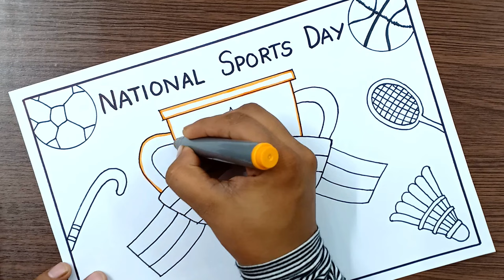National Sports Day Drawing | National Sports Day Poster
National Sports Day Drawing
National Sports Day Poster

Oil Pastels Used For Colouring
Pencil Colours Also Used For Colouring
Tissue Paper Used For Blending Oil Pastels

▬▬▬▬▬▬▬▬  Music ♪♫ ▬▬▬▬▬▬▬▬